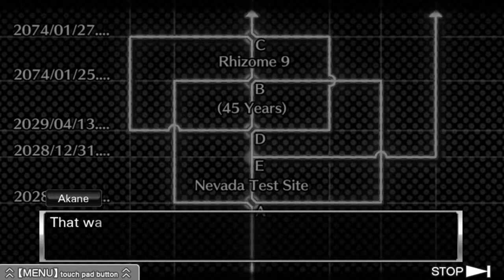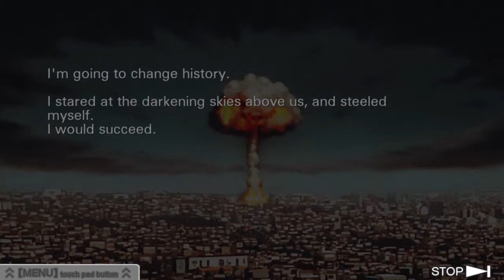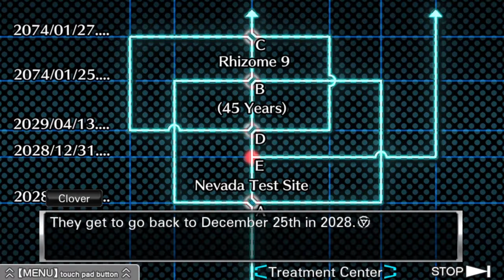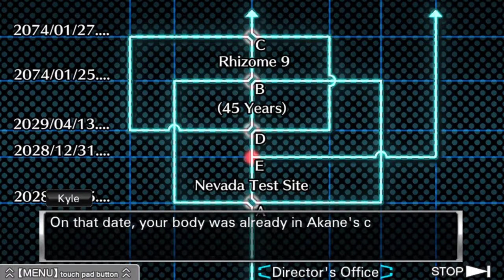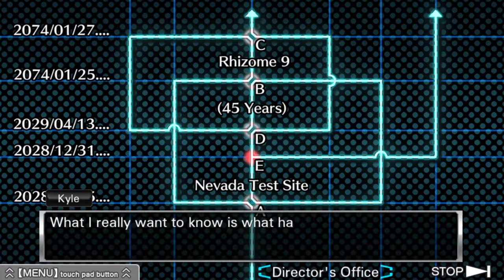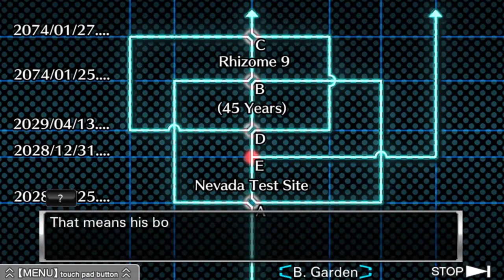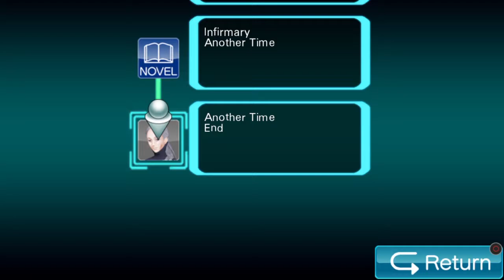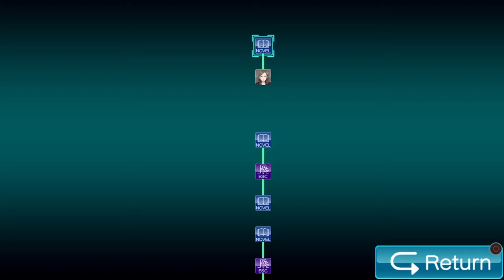Let's Play Zero Escape: Virtue's Last Reward Finale